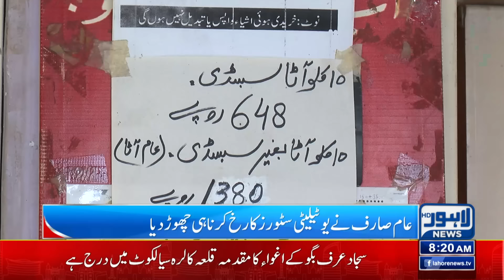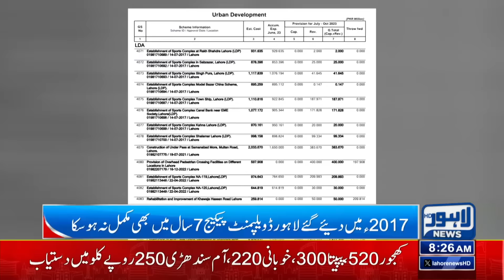Oil & Sugar Prices update | 08 AM Bulletin |19 July 24